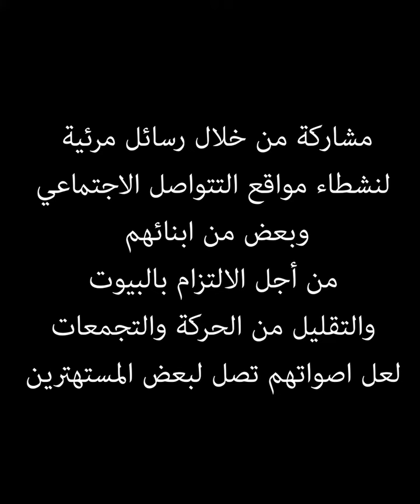خليك بالبيت "رسالة من بعض النشطاء وابنائهم"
حركة التحرير الوطني الفلسطيني فتح / اقليم قلقيلية
تقدم
مشاركة من خلال رسائل مرئية لنشطاء مواقع تواصل اجتماعي ومتطوعين وبعض من اشبال شعبنا الاطفال الى المجتمع من أجل الالتزام في البيوت والتقليل من الحركة والتجمعات
لعل اصواتهم تصل لبعض المستهترين

فتح - حركة فتح - اقليم قلقيلية
فلسطين - الضفة الغربية - قلقيلية
الوطن العربي
فايروس كورونا - كوفيد 19 - خليك بالبيت - ارشادات وقائية